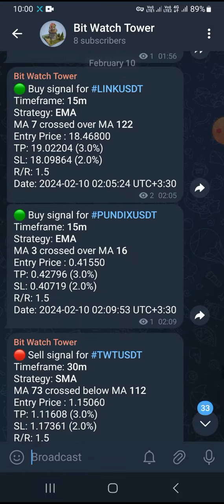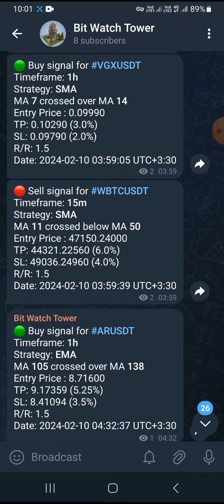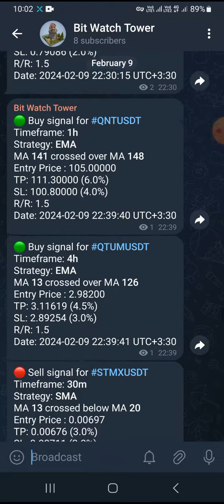عملکرد ربات در ۱۰ ساعت گذشته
این ربات براساس استراتژی معاملاتی مشخصی با رویکرد بهینه سازی پارامترها و انتخاب ارز از بین برترین ها تنظیم شده است. کلیه پارامترها در بازه زمانی مشخص بهینه سازی می شود. بدیهی است در طی زمان براساس تغییر جهت بازار، این اعداد و ارقام نیز تغییر پیدا کند. بعضا این سیگنال ها در سایر شبکه های اجتماعی ما مثل تلگرام، ایکس (توییتر) و اینستاگرام قرار می گیرد.